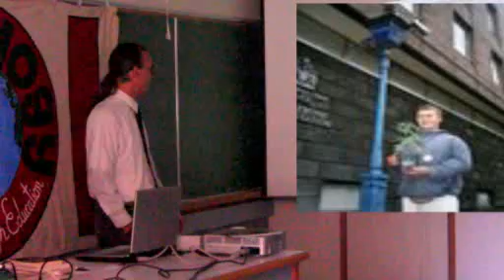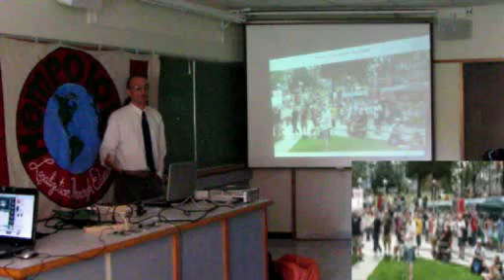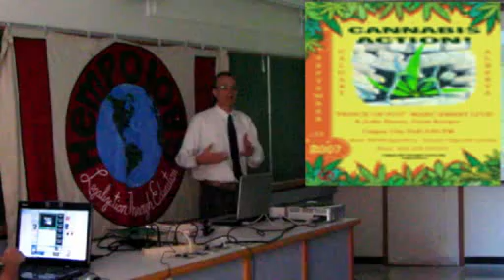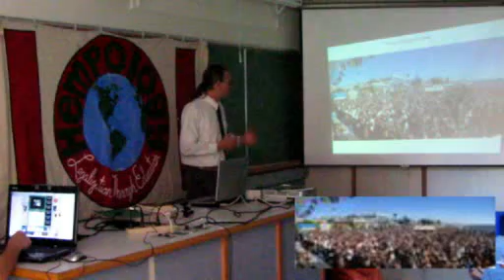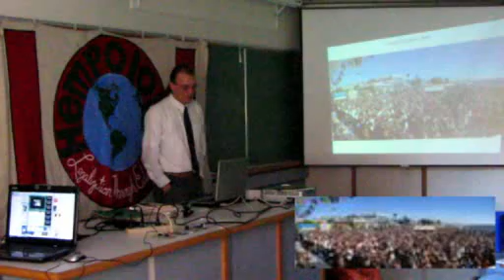Part 3 Lecture #8 Cannabis Activism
Lecture #8  Cannabis Activism

Welcome to another week of Hempology 101 this weeks lecture is on Cannabis Activism. This weeks lecture is presented by Ted Smith a long time cannabis activist in his own right. This lecture is packed with insightful information about key members of the movement both past and present.
We hope you enjoy the lecture!

Take Care!